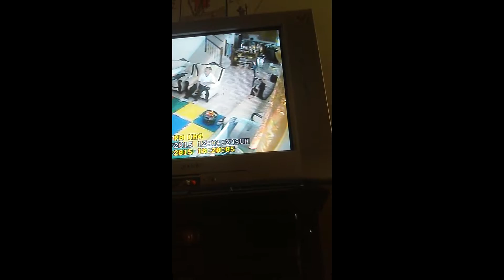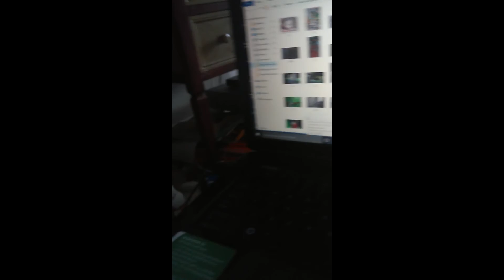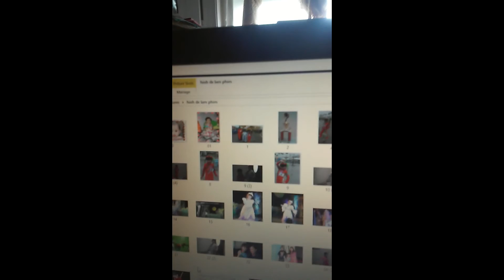Hoa Nguyen violence and kill Bich Pham